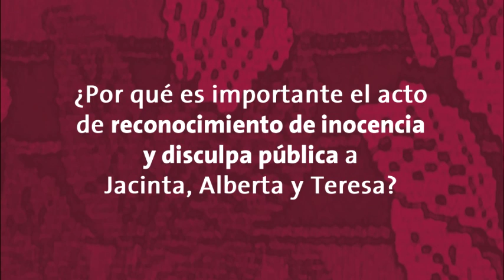¿Por qué es importante la disculpa pública para Jacinta, Alberta y Teresa?